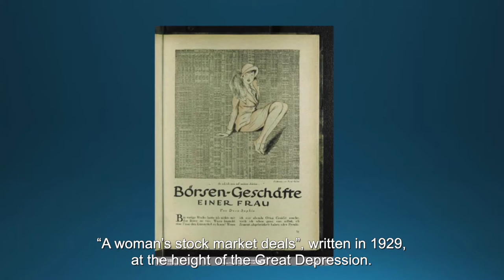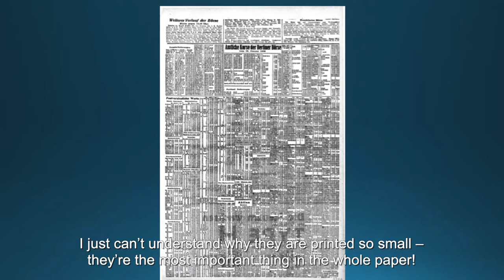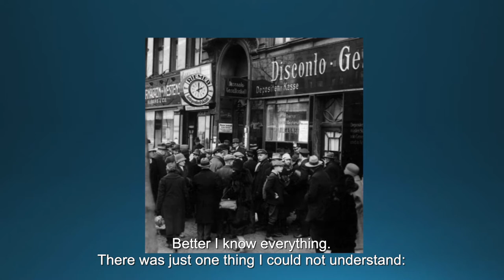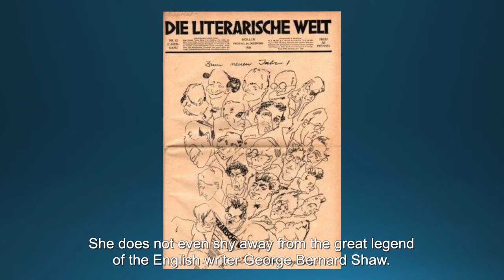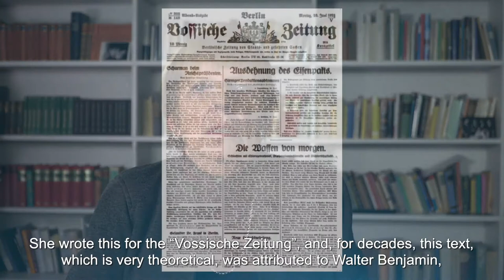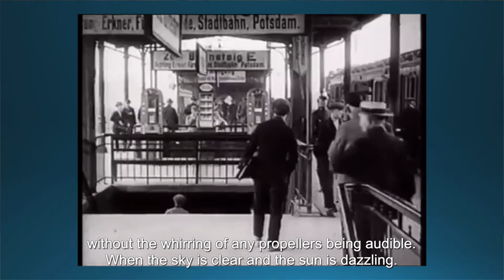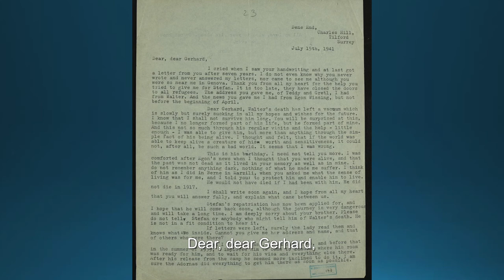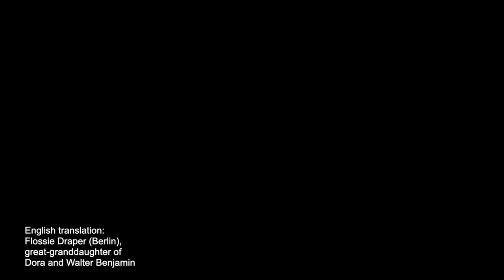Lesung zum Buch von Eva Weissweiler: Das Echo deiner Frage - Dora und Walter Benjamin - ENGLISH SUBT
Video-Lesung zum Buch von Eva Weissweiler: Das Echo deiner Frage - Dora und Walter Benjamin

Verlag: Hoffmann und Campe

Es liest: Sonja Kargel.

Quellenangaben:

1.) Zum Buch: Eva Weissweiler: Das Echo deiner Frage - Dora und Walter Benjamin, Biographie einer Beziehung, Hoffmann und Campe, Hamburg 2020, 24 Euro

2.) Text 1: Dora Sophie Kellner, Börsengeschäfte einer Frau, Uhu 5 (1929)

3) Text 2: Dora Sophie Kellner, Modisches aus Amerika, Die Dame, Juli 1931

4) Text 3: Dora Sophie Kellner, G. B. Shaw versteht nichts von Frauen. Beweis: Die weiblichen Gestalten seiner Damen, Die Dame, Mai 1930

5) Text 5: Dora Sophie Benjamin, Die Waffen von morgen, Vossische Zeitung, 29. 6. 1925